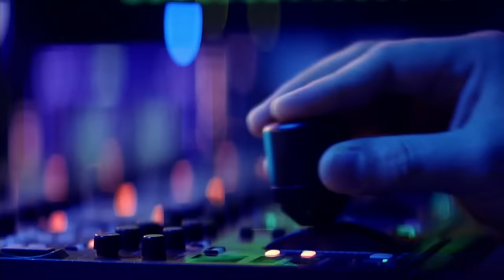Val Chmerkovskiy & Jenna Johnson | Sherri Shepherd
Sherri gives her hilarious take on the current headlines! Dance pros Val Chmerkovskiy & Jenna Johnson tell Sherri about the “Dancing with the Stars: Live” 2024 tour. “Extra” correspondent, Mona K. Abdi, breaks down the latest celebrity news during Now Trending.